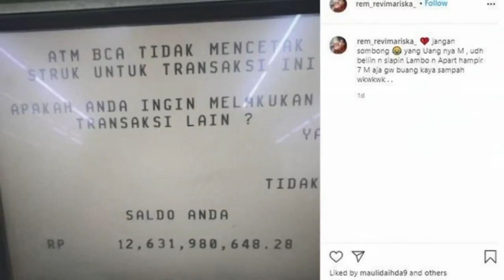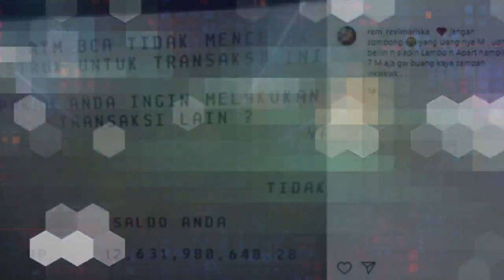Pamer Saldo ATM Rp12 Miliar, Revi Mariska Sindir Siapa Ya!??